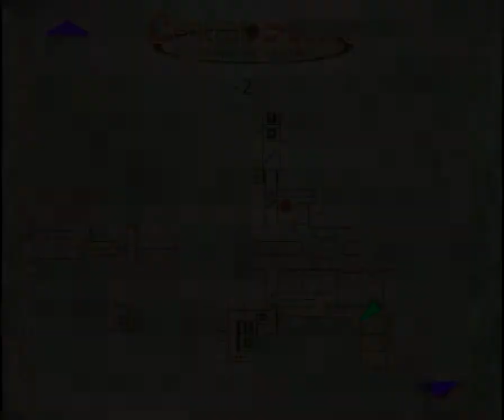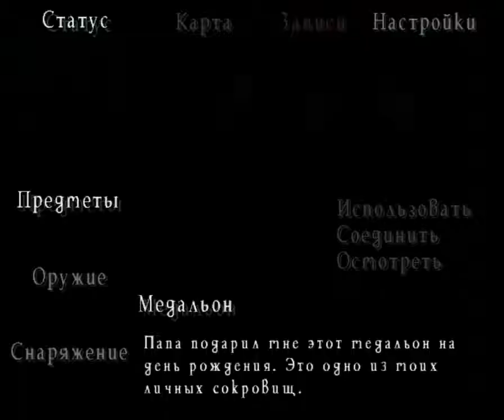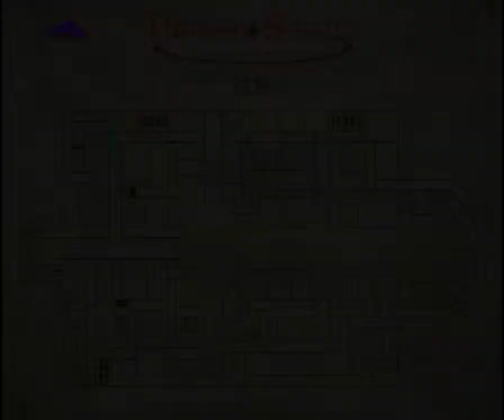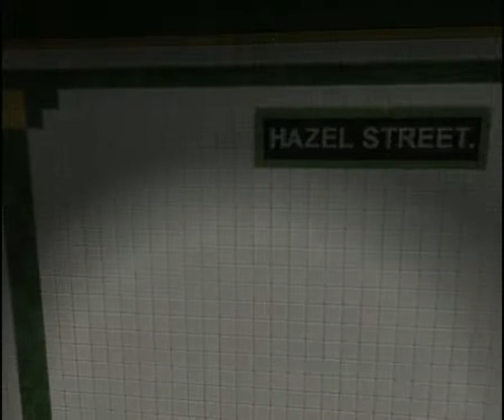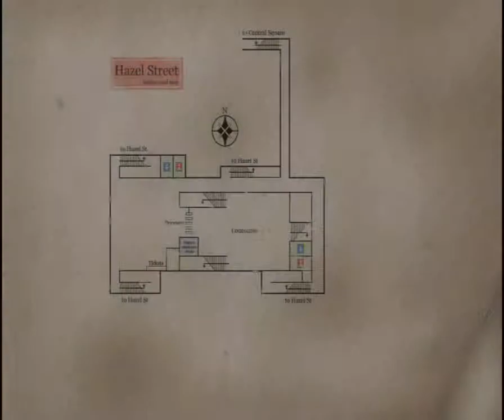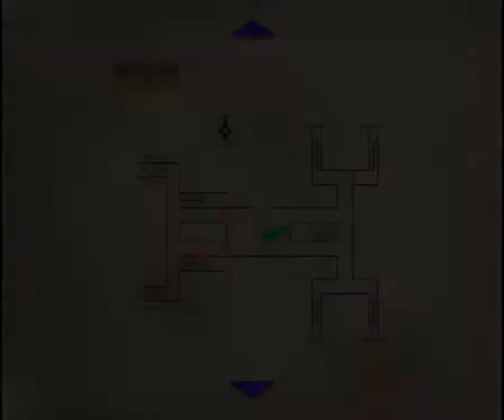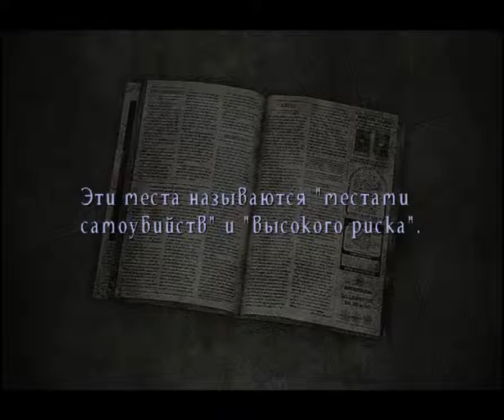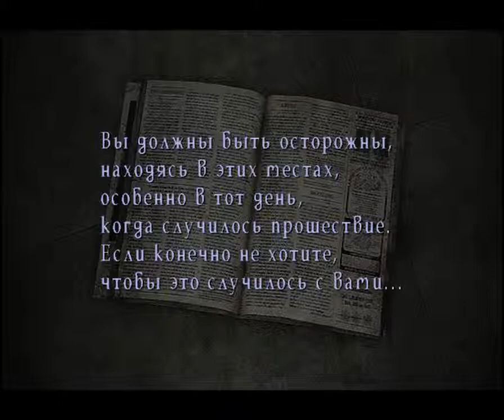Silent Hill 3 Прохождение #2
2 часть прохождения игры Silent hill 3